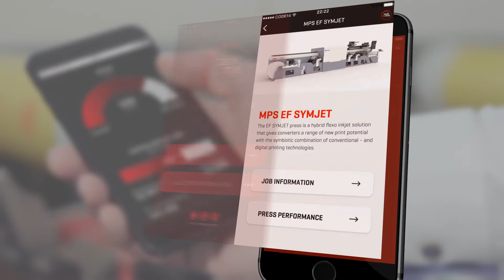talk to me - connectivity by MPS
MPS proudly presents 'talk to me': connecting the MPS printing press with all systems on the print shop floor. Download the 'talk to me' app for Android or Apple.